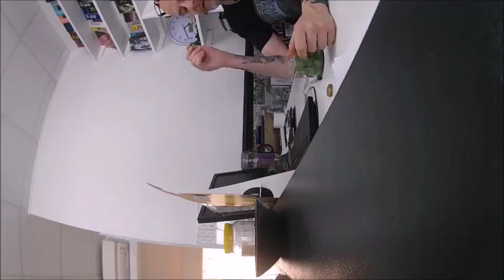1.6 The new camera ~ Ashton-J ~ Self-Ficiency® Its a lifestyle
® as an education/ fitness provider and clothing brand

FUN DANCE FITNESS BLOG MOTIVATION and LIFESTYLE
and CUSTOM SPORTS CLOTHING

I just enjoy my life, am a normal person like anybody and as bad as most of us, and then this became almost a second nature, an outlet and productively used initially- a release, a coping mechanism.. So I want to share this with people.

and thus, Self-Ficiency® was born over night

FYI, I don't train, this is all from enjoying life, going out, having fun and dancing and therefore a lifestyle now that I am creating, Self- Ficiency which I have ® and plan to turn into something.

FUN DANCE FITNESS and LIFESTYLE

® as a fitness provider and clothing brand